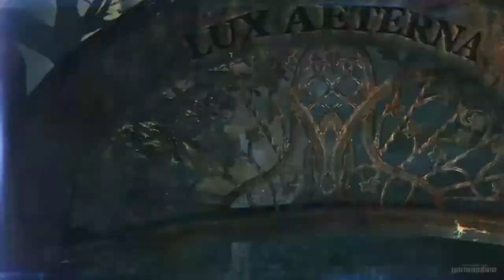Murdered: Soul Suspect - Gameplay Walkthrough HD - Part 14 (1080p PC)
Mission : Lux Aternia - Room 216 - Iris

Release Date: June 3, 2014,  June 6, 2014
Developer: Airtight Games, Square Enix Japan
Publisher: Square Enix

Murdered: Soul Suspect Lets Play Part 1, this week
Murdered: Soul Suspect Let's Play Part 1, this week
Murdered: Soul Suspect Lets Play Part 1, this month
Murdered: Soul Suspect Let's Play Part 1, this month